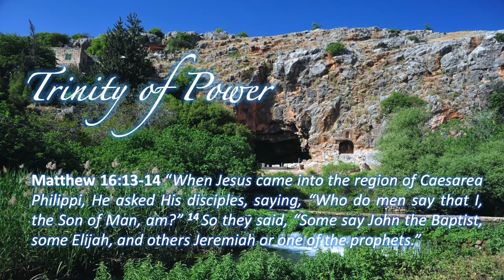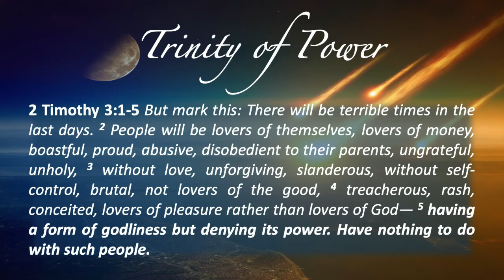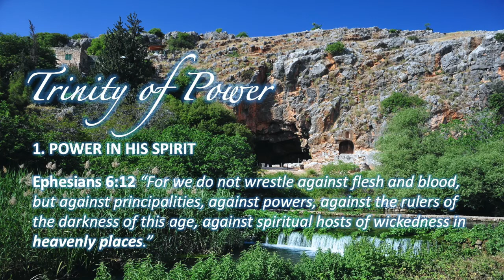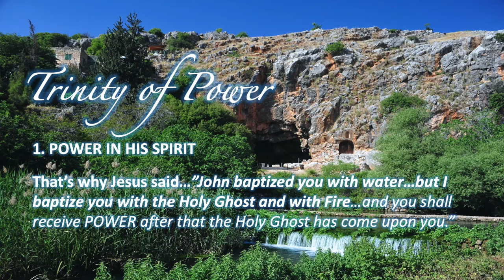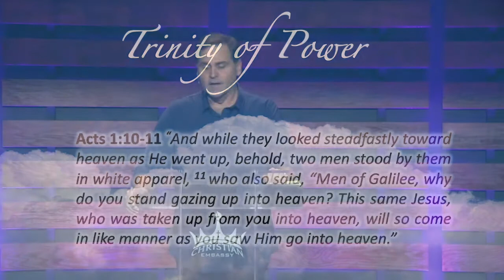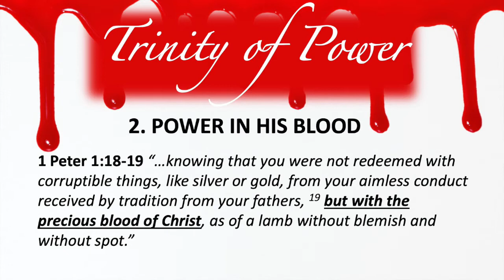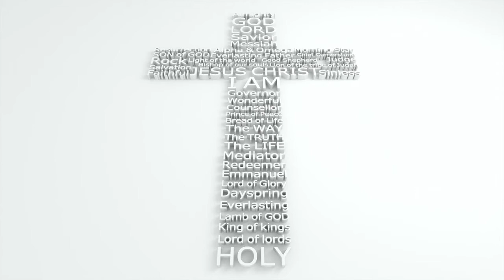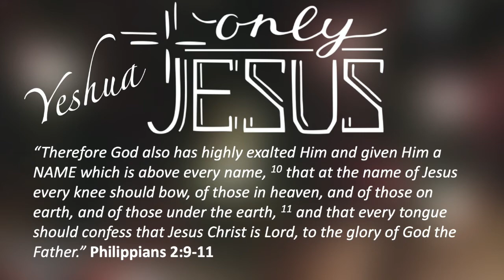Trinity of Power